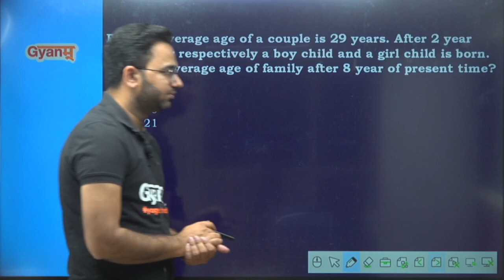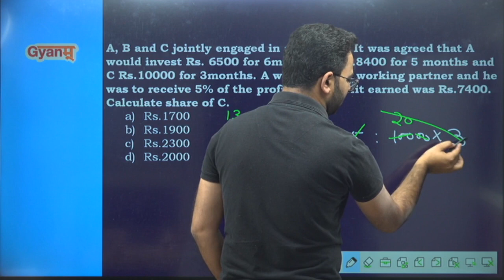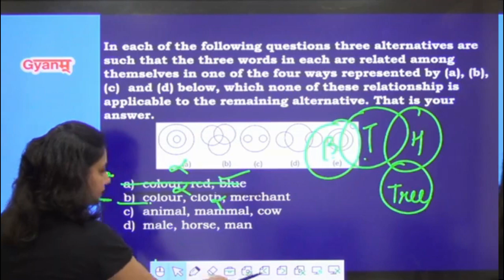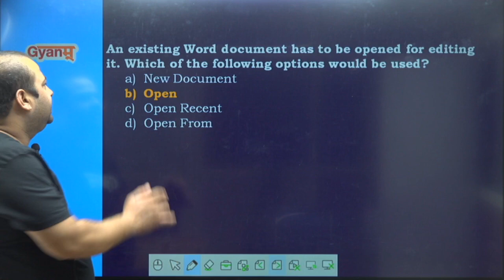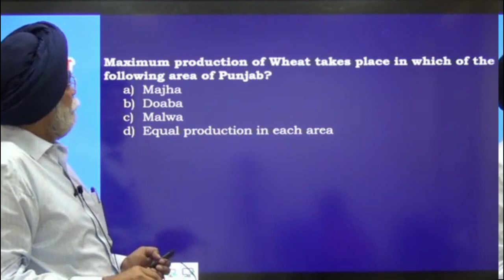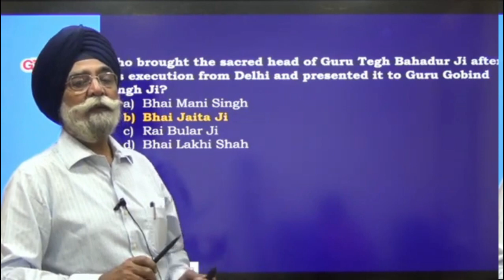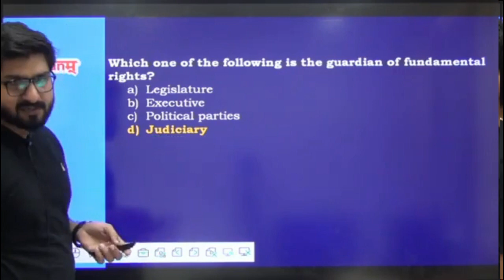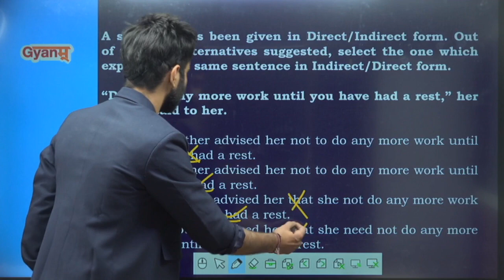Punjab Govt Jobs 2022 | Free Weekly Mock Test | PUNJAB MOCK TEST - 27 | Complete Video Solution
Punjab Govt Jobs 2022 | Free Weekly Mock Test | PUNJAB MOCK TEST - 27 | Complete Video Solution | previous year solved question paper

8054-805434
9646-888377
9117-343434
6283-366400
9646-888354